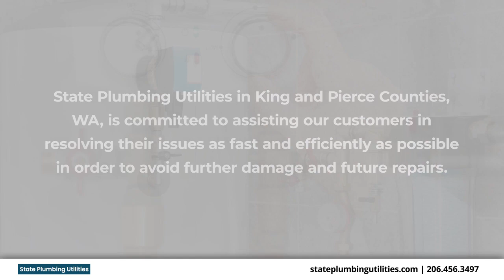State Plumbing Utilities Tacoma Washington 98409